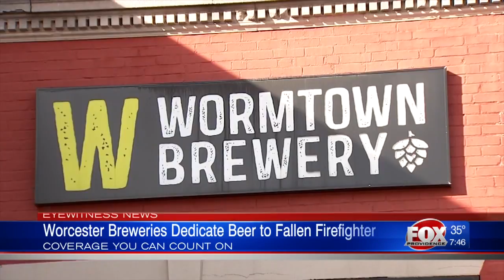Beer made to honor Christopher Roy, proceeds to go to his daughter